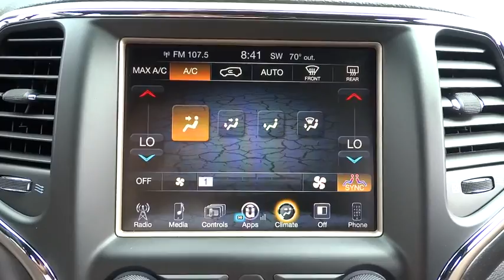2016 Jeep Grand Cherokee Elmhurst, Forest Park, Oak Lawn, Schaumburg, Melrose Park, IL 160862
Hawk CDJR
7911 W Roosevelt Rd

Come view this vehicle today at our Hawk CDJ location!  7911 W. Roosevelt Rd, Forest Park IL 60130.  This car sparkles! $ $ $ $ $ I knew that would get your attention!!! Now that I have it, let me tell you a little bit about this outstanding Vehicle that is currently priced to move** One of the best things about this Vehicle is something you can't see, but you'll be thankful for it every time you pull up to the pump... Blow out pricing!!!  Priced below MSRP! Safety equipment includes: ABS, Traction control, Curtain airbags, Passenger Airbag, Front fog/driving lights...Other features include: Bluetooth, Power locks, Power windows, Auto, Climate control...